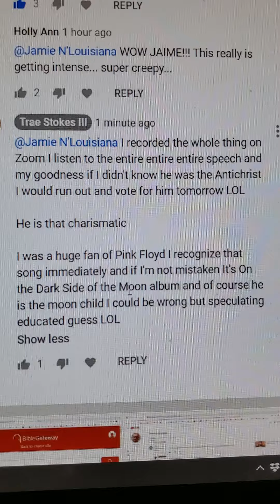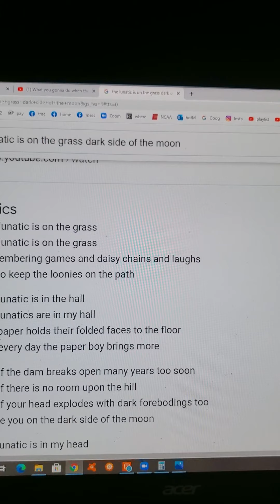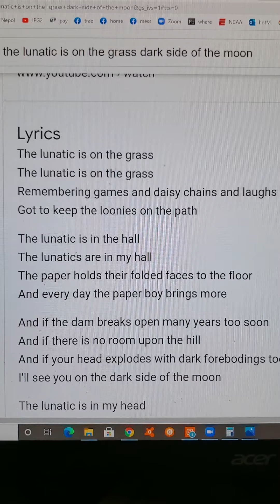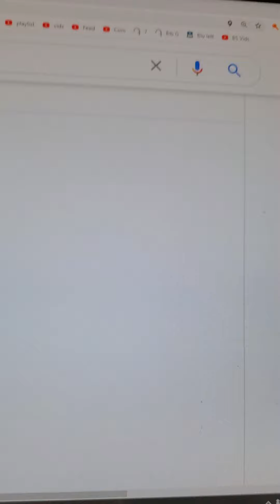post Trump rally / YT comments Joe Blow HORN